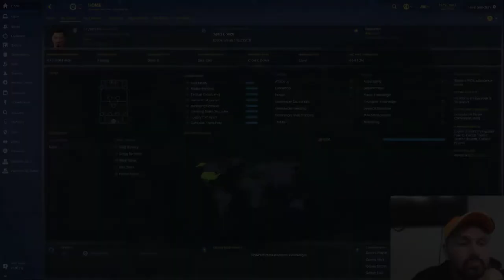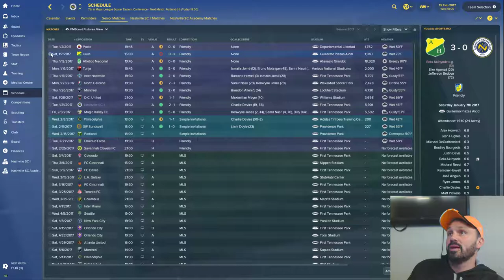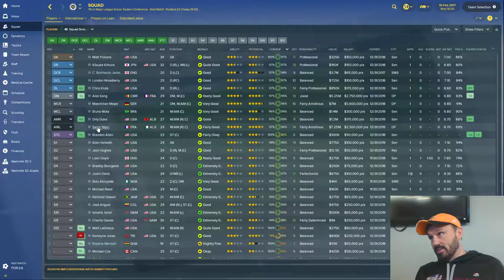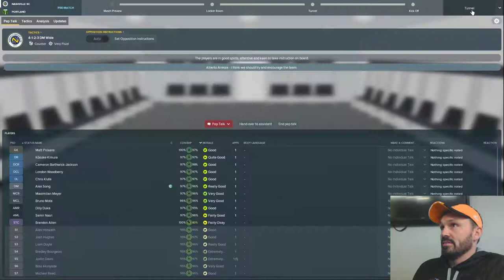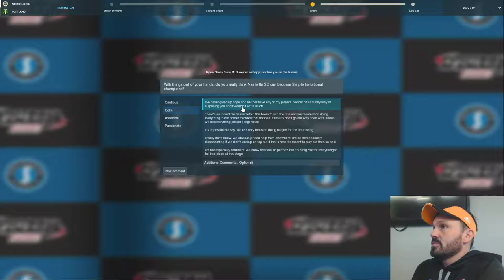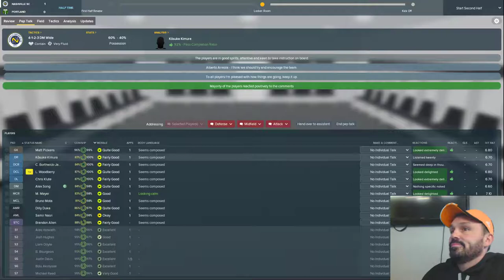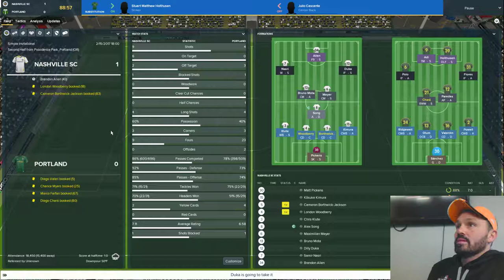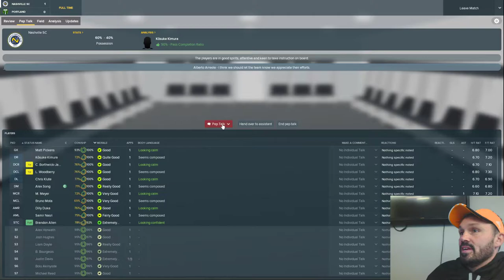Uncle Sam FMJourneyman: Season 1 Episode 1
In this episode I begin my journey as the manager of Nashville SC, MLS expansion franchise. You will see the deciding match of the 2017 Simple Invitational preseason exhibition tournament against host Portland Timbers.